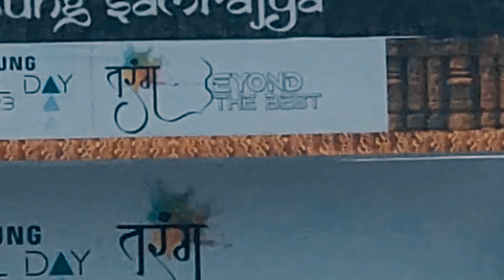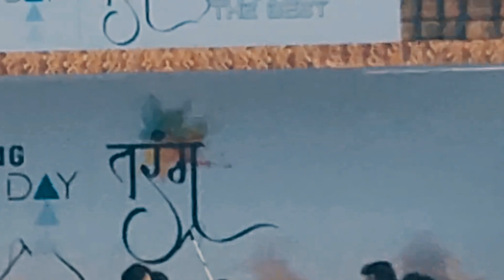Samsung Annual Day 2023 | Dance cover | Sridevi Song | Hawa Hawai Song Dance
Hawa Hawai Song Dance | Samsung Annual Day 2023 | Samsung | Dance cover | Sridevi Song

naMasKar🙏🏻

tHnk U..!!